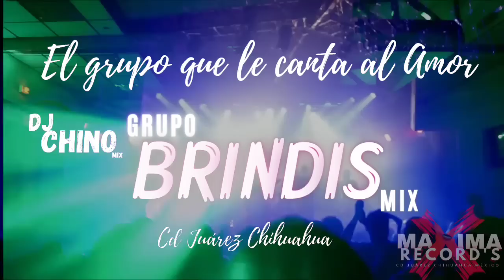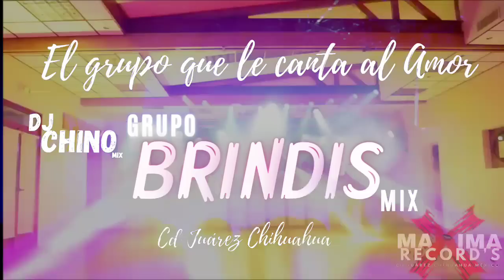Dj Chino Mix - Grupo Brindis mix.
Mega mix de Grupo brindis.

De tu servidor:
Dj Chino Mix

creado en
Studios Máxima Record's ®

vídeoloop Create :
Máxima Films Edition ®

Máxima Company Center®
Producciónes Mc